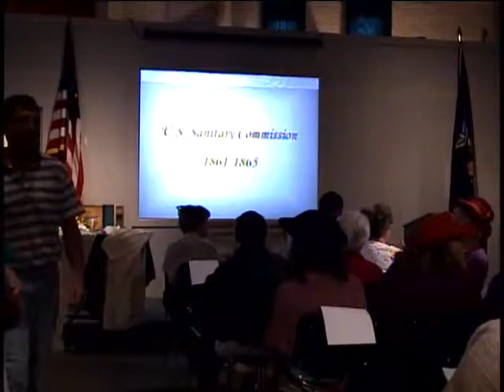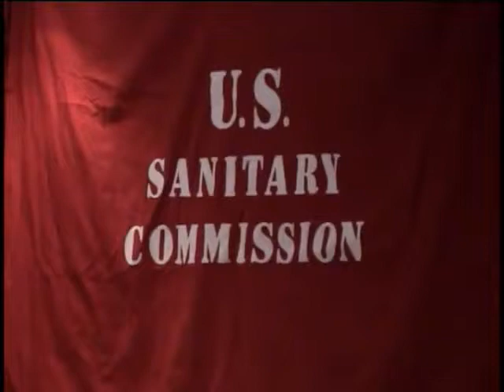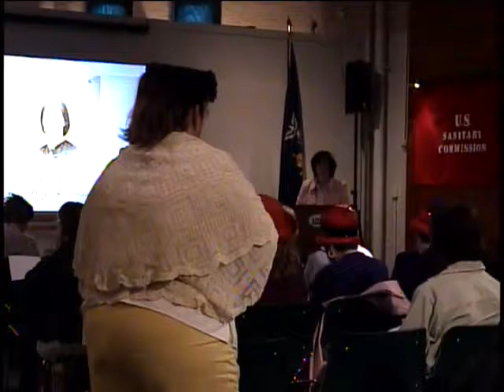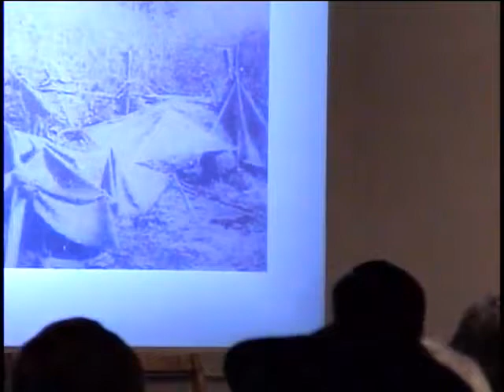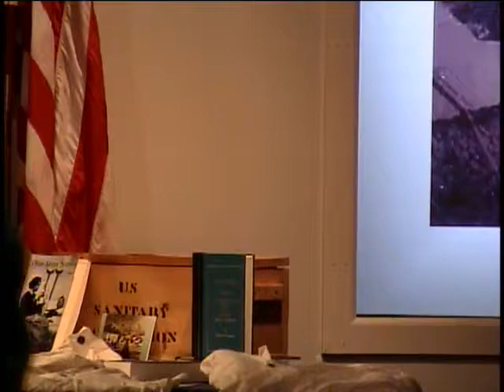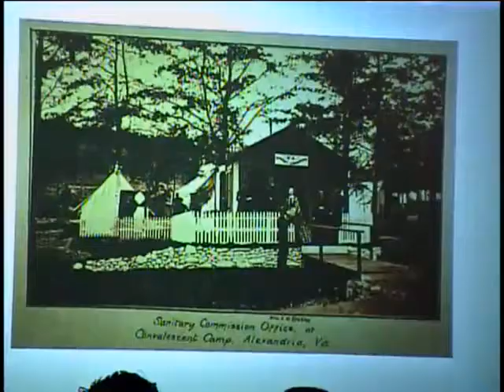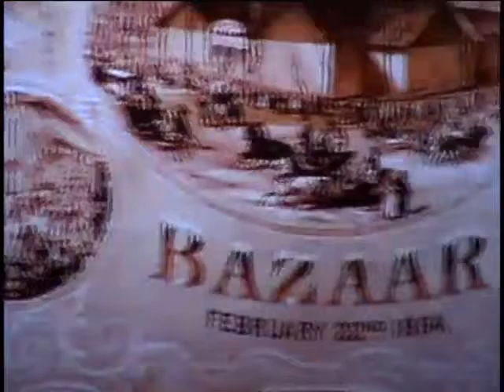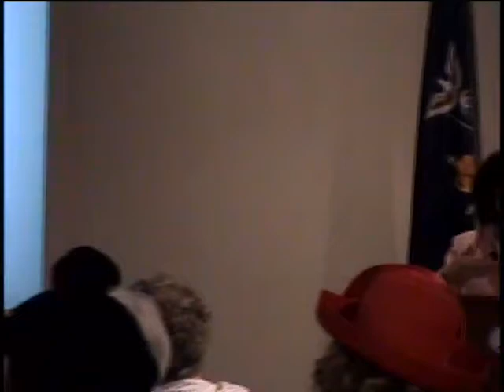Women's Forum 2006 2 of 4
•Continuation of Women's Forum
•Maxine Getty finishes up her discussion of clothing maintenance
•Mayor Valerie Keehn speaks
•Next up is a presentation hosted by Chris Robinson on the US Sanitary Commission
•She talks about the formation of the US Sanitary Commission, showing photographs of the founding members
•She is assisted by people in the audience who read out passages to supplement the presentation
•Much of the discussion is based on the bad medical conditions
•Robinson talks about how bazaars were used to raise money for the Sanitary Commission
•Questions are taken at the end of the presentation